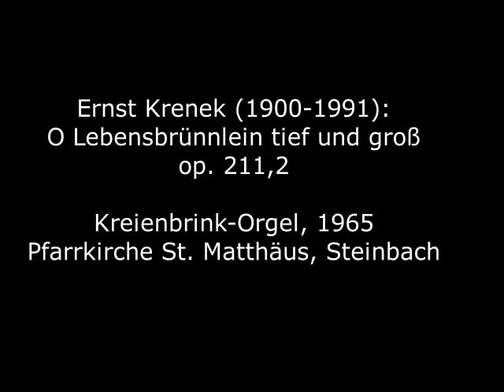Ernst Krenek (1900-1991): O Lebensbrünnlein tief und groß op. 211,2